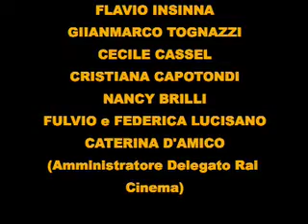EX di FAUSTO BRIZZI - inizio riprese - conferenza 4°parte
Conferenza stampa di inizio riprese del film "EX" di Fausto Brizzi. Cast artistico (in ordine alfabetico): Claudio Bisio, Nancy Brilli, Cristiana Capotondi, Cécile Cassel, Fabio De Luigi, Alessandro Gassman, Claudia Gerini, Flavio Insinna, Silvio Orlando, Martina Pinto, Elena Sofia Ricci, Vincenzo Salemme, Carla Signoris, Gianmarco Tognazzi, Giorgia Wurth, Malik Zidi. Prodotto da Fulvio e Federica Lucisano per Italian International Film, in collaborazione con RAI Cinema, distribuito da 01 Distribution. Soggetto e sceneggiatura di Fausto Brizzi, Marco Martani e Massimiliano Bruno. La conferenza stampa si è svolta a Roma presso la Casa del Cinema, giovedì 10 luglio 2008. 10/07/08.